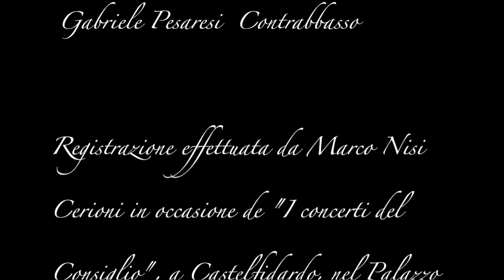Mado (Émile Vacher), valse musette, Roberto Lucanero Trio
Roberto Lucanero Trio
Mado (Émile Vacher), valse musette
Roberto Lucanero - organetto semitonato Sol/Do/Si (mixte)
Antonio Stragapede - chitarra
Gabriele Pesaresi - contrabbasso